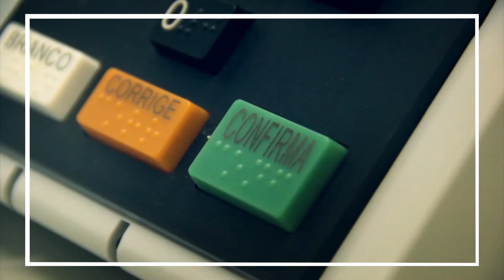Paulo Câmara faz caminhada em Jaboatão dos Guararapes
Imagens: Josenildo Marques/TV Clube/Record
Reportagem: Jaqueline Bandeira
Edição de Imagens: Tito José